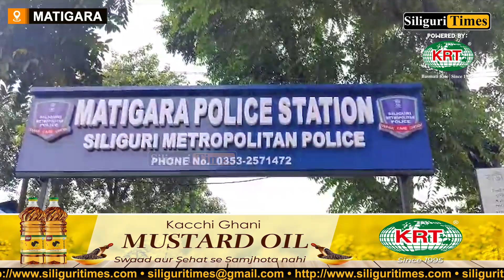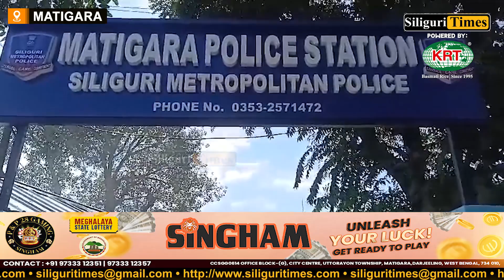Man arrested for killing addict son in Siliguri (Bangla)